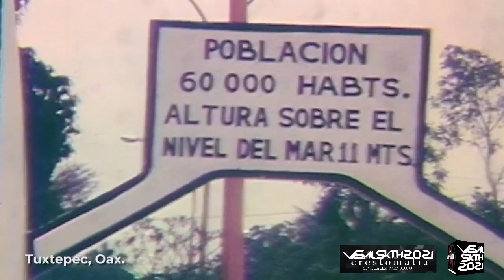ASÍ SE VEÍA EL EJERCITO MEXICANO EN LOS 70s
SEP 2021 - Escenas de maniobras del ejercito Mexicano a finales de los años 70s, distinguimos algunos blindados como los MEX MAC 1 con cañón 20mm y los DN IV Caballo...